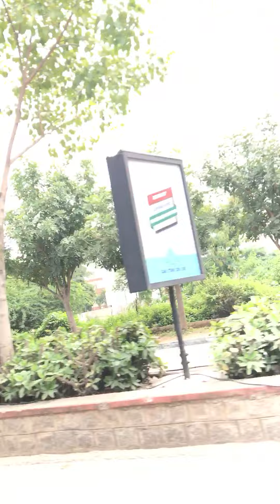LAMCO HILLS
LAMCO ROUTE